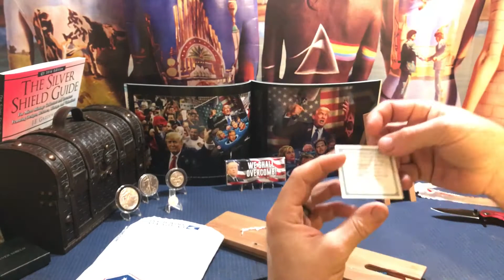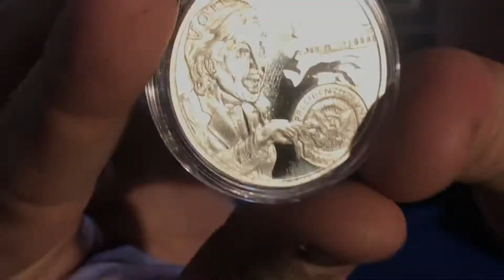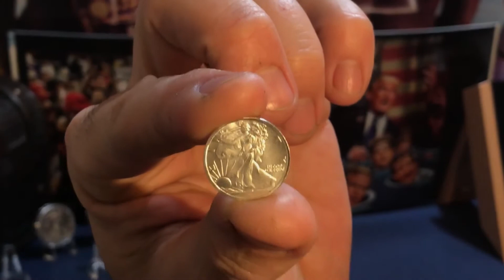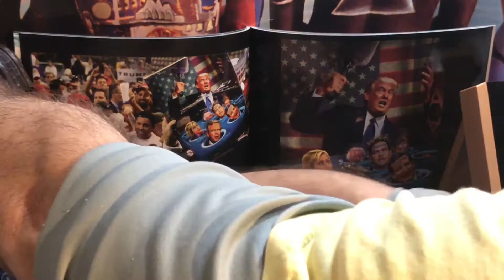Trump has won and now it's time to have some fun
My Channel is about gold and silver. I talk economics and money but I'm NOT a financial advisor. I'm just a person who is awake and knows the true value of hard work and a dollar!

Gold and silver, no Bitcoin. I like to talk about the; economy, current events, political and two political events, or anything else.

I love to talk about gold and silver. And it's even more fun to pour your own silver.

I believe that our financial freedom will come from Americans holding their own gold and silver. The dollar and the fractional banking system is over, and people that are pulling their money into the newest electronic Ponzi scheme will be out on your ass when I go through it's true value which is zero.

I don't believe there's any difference between the Democrats and Republicans. They are both out for themselves and neither one of them represent the people anymore.

I think that man-made climate change is a hoax and just like Obama care it is a way to redistribute the wealth from the middle class to the poor and the elite, so that they can have a separation of just poor people and rich people.

I believe there's only two types of gender in the world male and female. God is the one that determines our sex not ourselves.

Together as a silver community we need to bring together the pourers , the numismatic experts, the stackers,and encourage the younger generation to start stacking gold and silver and get away from phony fiat currencies or ones and zeros on a computer screen

Band - A.W.O.L. Nation  / Song - Sail